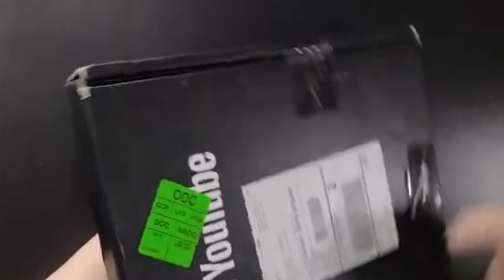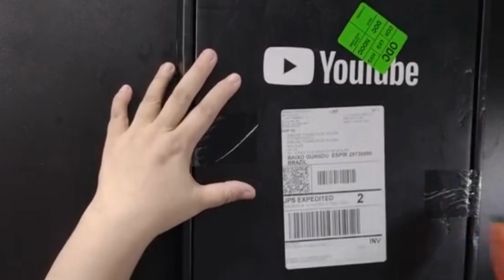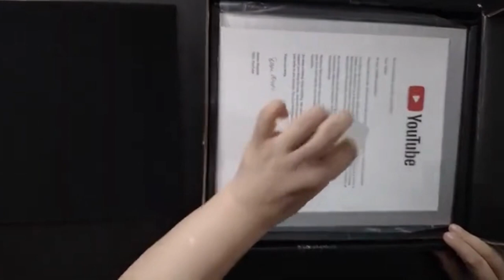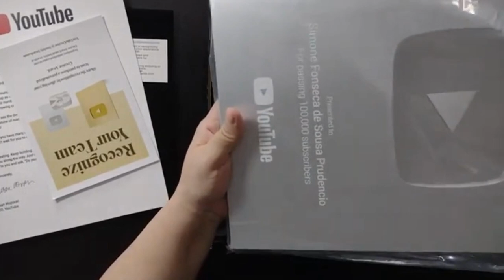Chegou Minha Placa de 100 Mil Inscritos Unboxing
Olá pessoal, neste vídeo eu compartilho com vocês o momento mais emocionante da minha jornada no YouTube: o unboxing da minha placa de 100 mil inscritos! Estou muito grata a cada um de vocês por tornar isso possível. Neste vídeo, mostro todos os detalhes da minha placa, desde a embalagem até o momento em que a segurei pela primeira vez. Espero que vocês gostem de acompanhar esse momento especial comigo. Obrigada mais uma vez por todo o apoio e por fazerem parte da minha jornada no YouTube!